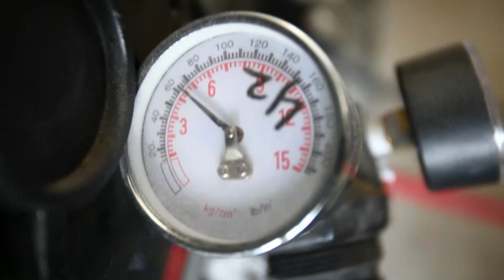FIRST PRACTICE with ORCHESTRA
We change over the Winter Tires,  I get a haircut, our Choir Practices with the Orchestra for the first time.

DoctorET Vlog - Episode 23

Wired Mic
Wireless Mic